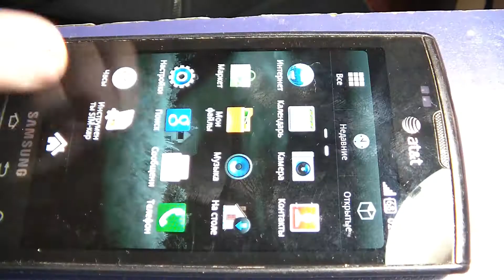Samsung quick repair SIM slot / Samsung быстрый ремонт Сим слота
Вот не полный перечень моделей : S3650 / S3370 / S7070 / E1080i / E1170 / E2152 / E2370 / B5310 / B7722 / C3300 / i5500 / J700
  RU - В этом видео можно увидеть процесс ремонта сим слота , который устанавливается в очень многих моделях телефонов фирмы SAMSUNG. Данный метод позволяет произвести очень быстрый и в то же время качественный ремонт .
   ENG - In this video, you can see the process of repairing the SIM slot, which is installed in a lot of phone models of the company SAMSUNG. This method allows you to make a very quick and at the same time quality repairs. Here is a complete list of models: S3650 / S3370 / S7070 / E1080i / E1170 / E2152 / E2370 / B5310 / B7722 / C3300 / i5500 / J700
   ESP - En este video, puede ver el proceso de reparación de la ranura SIM, que está instalada en muchos modelos de teléfono de la empresa SAMSUNG. Este método le permite realizar reparaciones de calidad muy rápidas y al mismo tiempo. Aquí hay una lista completa de modelos: S3650 / S3370 / S7070 / E1080i / E1170 / E2152 / E2370 / B5310 / B7722 / C3300 / i5500 / J700
   FRA - Dans cette vidéo, vous pouvez voir le processus de réparation de la fente SIM, qui est installé dans un grand nombre de modèles de téléphones de la société SAMSUNG. Cette méthode vous permet d'effectuer des réparations très rapides et en même temps de qualité. Voici une liste complète des modèles: S3650 / S3370 / S7070 / E1080i / E1170 / E2152 / E2370 / B5310 / B7722 / C3300 / i5500 / J700
   GER - In diesem Video sehen Sie den Prozess der Reparatur des SIM-Steckplatzes, der in vielen Telefonmodellen der Firma SAMSUNG installiert ist. Diese Methode ermöglicht Ihnen eine sehr schnelle und gleichzeitig qualitativ hochwertige Reparatur. Hier finden Sie eine vollständige Liste der Modelle: S3650 / S3370 / S7070 / E1080i / E1170 / E2152 / E2370 / B5310 / B7722 / C3300 / I5500 / J700

Samsung E1080 repair SIM slot